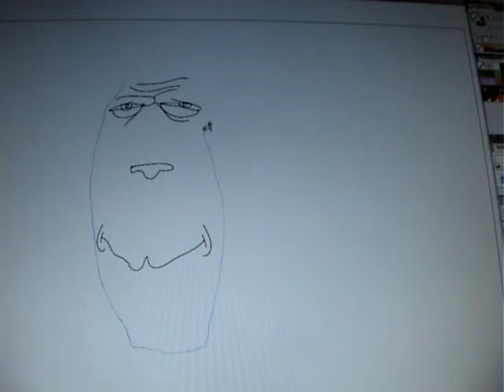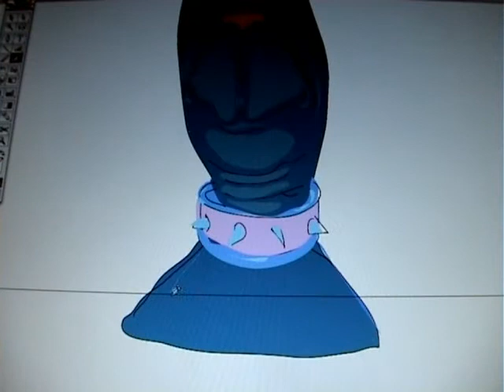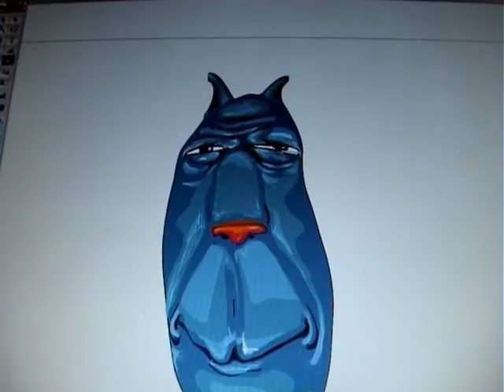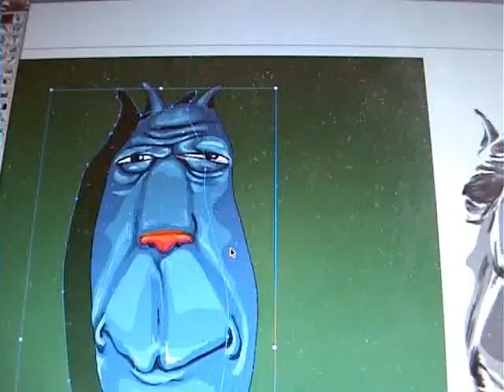Ritratto del mio cane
Vettoriale in diretta di Chicco. il mio fedele amico